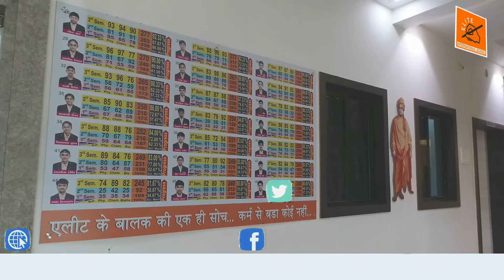School View || Elite International School